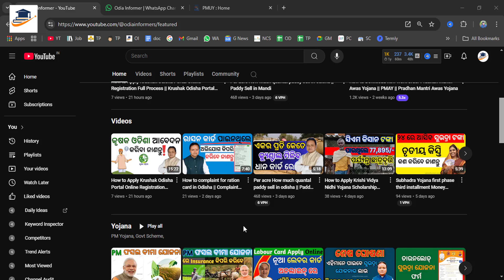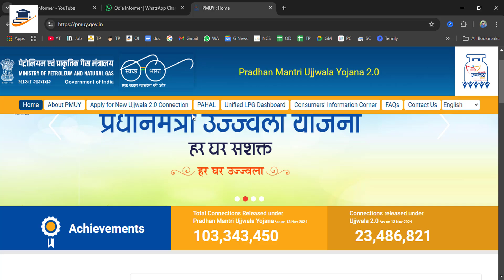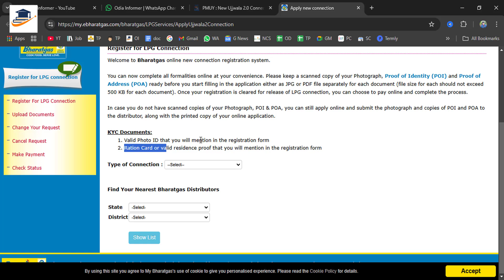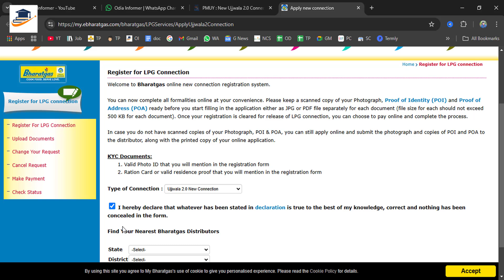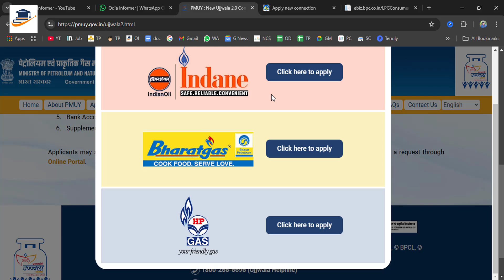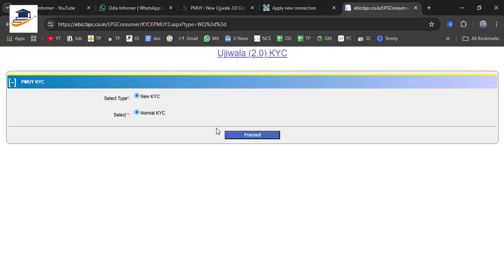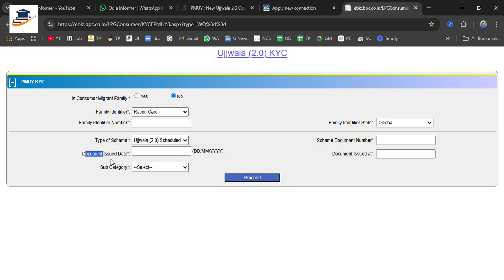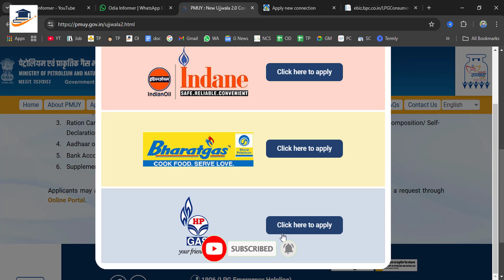ପ୍ରଧାନମନ୍ତ୍ରୀ ଉଜ୍ଜ୍ୱଳା ଯୋଜନା 2.0 || How to Apply for New Ujjwala Yojana 2.0 Connection in Bharat Gas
Hello friends ehi video re mu aapnaku batechi ki kipari bhabare aapna pm ujjwala yojana apply online kari paribe sehi bisayare jadi aapnaku video pasand asithaye hele gotiye like karidebe ta sange sange channel ku SUBSCRIBE bhi karidebe.

How to Apply for New Ujjwala Yojana 2.0 Connection in Bharat Gas
ପ୍ରଧାନମନ୍ତ୍ରୀ ଉଜ୍ଜ୍ୱଳା ଯୋଜନା 2.0